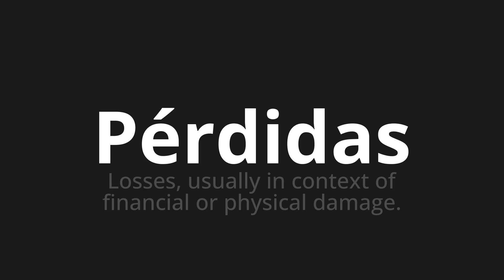How to pronounce Pérdidas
Master the Pronunciation of 'Pérdidas which means losses' - which means : Losses, usually in context of Financial or Physical Damage. 📝 with @HTPronounce 🎓🗣️ - [Your Guide to Spanish]

Learn to pronounce 'Pérdidas' perfectly in Spanish with our easy and engaging tutorial by @HTPronounce! 📖📽️ In this comprehensive video, we provide you with native speaker examples 🗣️👂 and phonetic breakdowns 🎵 to ensure you get the pronunciation just right.

How to say Losses in Spanish